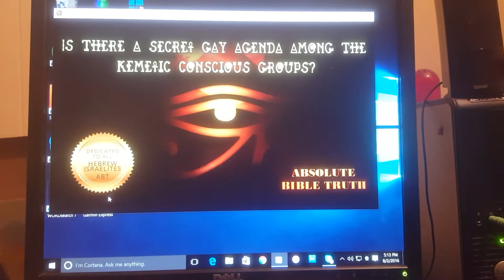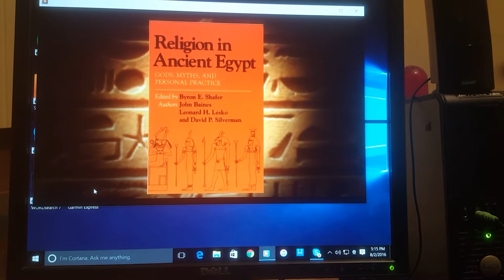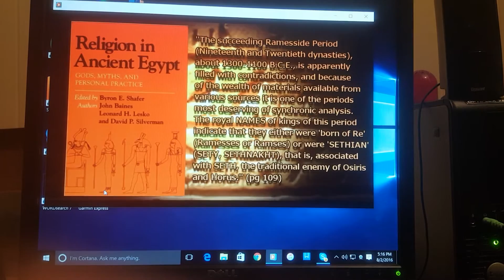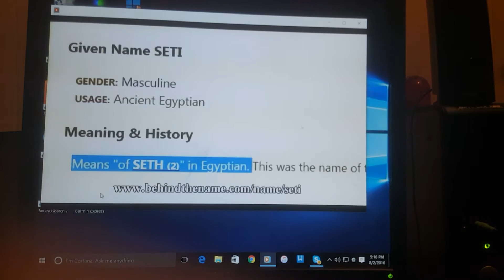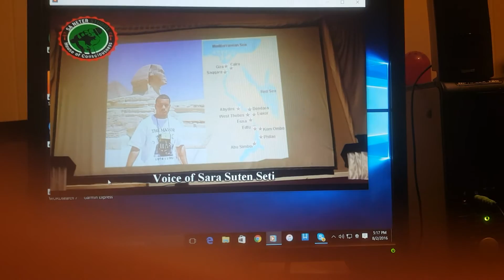Josh(ABT) exposes Seti the general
The secret gay agenda among the kemetic conscious groups